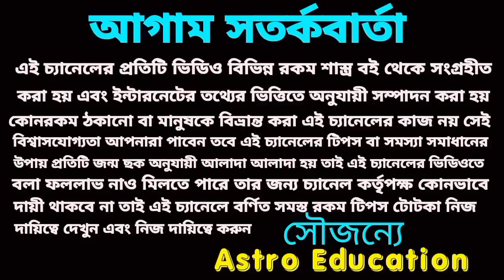ভয়ানক বিপদ আসছে চারটি রাশির! চন্দ্রগ্রহণ সতর্ক থাকুন!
ভয়ানক বিপদ আসছে এ চার রাশির চন্দ্রগ্রহণের সতর্ক থাকুন।